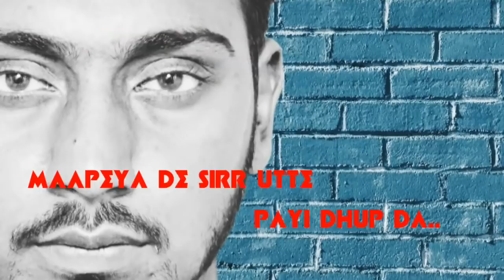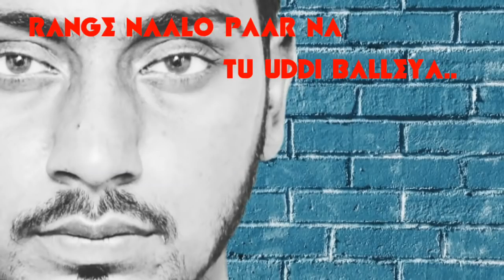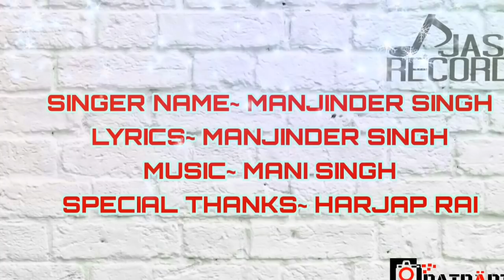Strangers | (Full Song) | Manjinder Singh | Punjabi Songs 2018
Strangers | (Full Song) | Manjinder Singh | Punjabi Songs 2018 | Jass Records

Title |  Strangers

Singer |  Manjinder Singh

Music | Mani Singh

Lyrics | Manjinder Singh